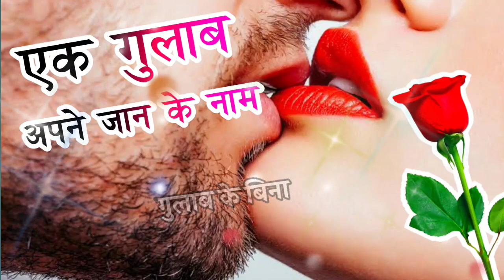Gulab Shayari Hindi 2022🌹 Best Gulab Shayari 🌹 गुलाब शायरी हिन्दी 2022